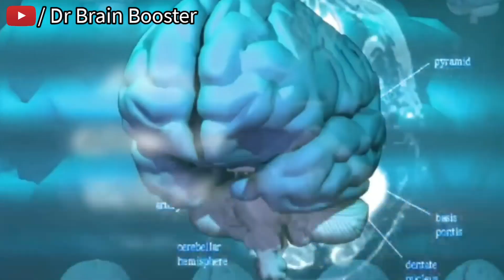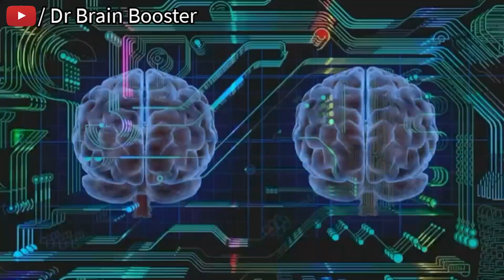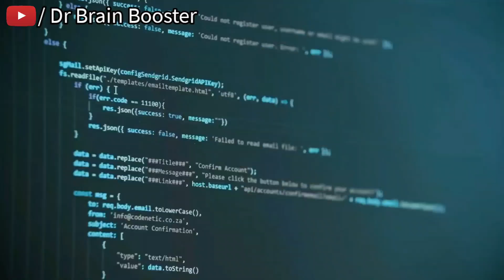मन को शांत कैसे करें? | Peace of Mind Meditation | Meditation For Beginners by Dr Brain Booster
Hi,
☑️ Best Hindi Motivational, inspirational, Relaxing, Healing,  and life Changing Video in India for Students, Buisinessmen, Fitness, Gym, Breakup and Much More

🔴Dr Brain Booster को फॉलो करें🔴